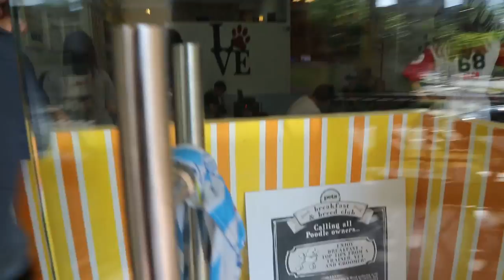Pets Magazine Breakfast & Breed Club #3 - Poodle Edition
Organised by: Pets Magazine
Music by: Remembering The Good Times (Indie Pop Version) - Gavin Luke